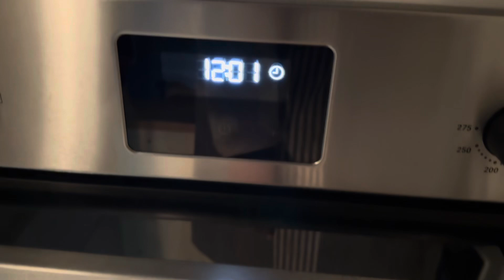Cosy Tray roast with root veg and brassicas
Roasting is a simple way of cooking

Make sure you have plenty of oil and season well with salt & pepper.

Mid way roasting turn the veg around so all of it gets that char or cover with tinfoil to encourage cooking but no charring.

Very easy, give it a try